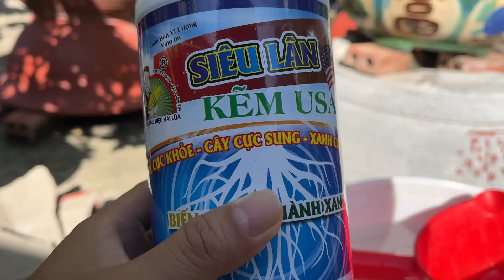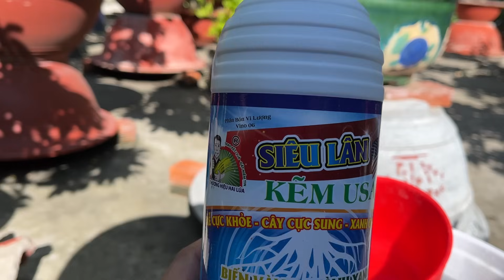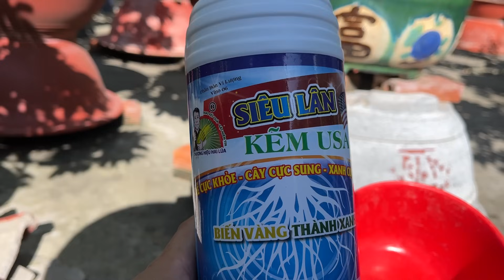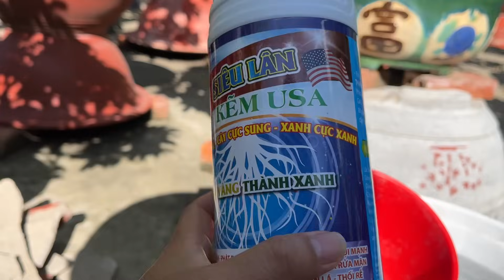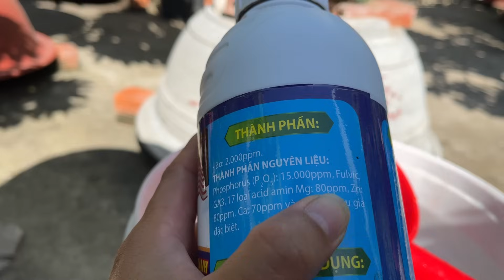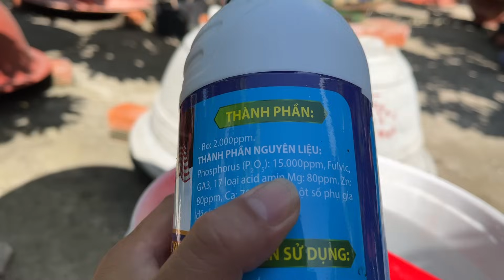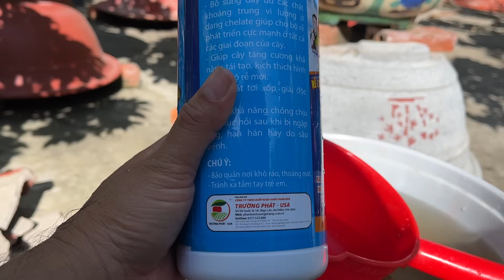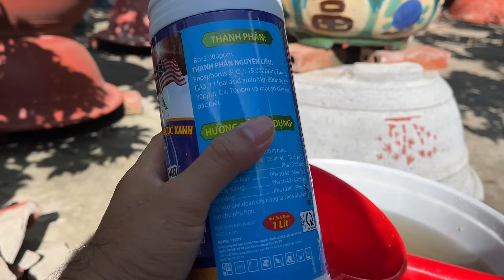Tác dụng và tưới siêu lân kẽm USA thực tế cho cây mai // 6-5 âm lịch